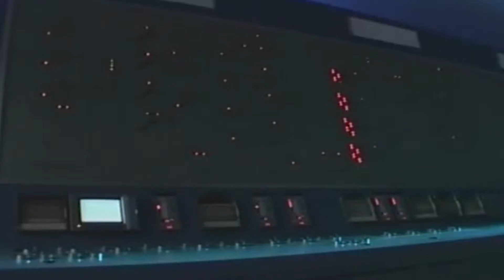CRISI IDRICA, UNA POSSIBILE SOLUZIONE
Verona | Nonostante le piogge di questi giorni, l'emergenza idrica continua, almeno fino al 15 luglio. Abbiamo sentito Diego Rosso, professore veronese alla Irvine University della California, che dal 2000 studia i processi di depurazione delle acque per il loro riutilizzo, anche potabile.